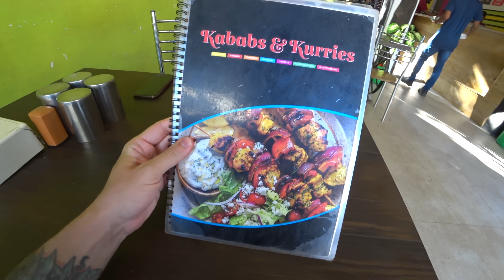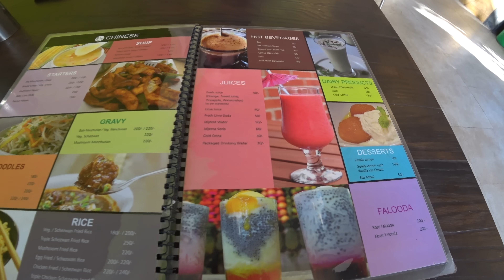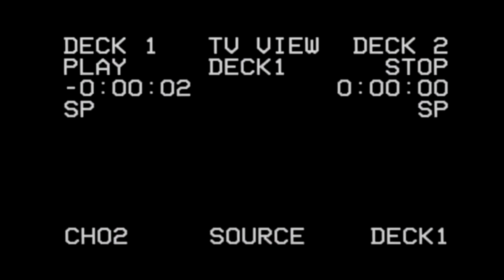ИНДИЯ, ГОА. ШОК ЦЕНЫ НА ЕДУ И ЖИЛЬЕ. ПЛЯЖ КАЛАНГУТ. ОТДЫХ В ИНДИИ 2024.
Индия 2024 Гоа. Шок Цены на Еду и Жилье. Пляж Калангут в Гоа. Отдых в Индии 2024.